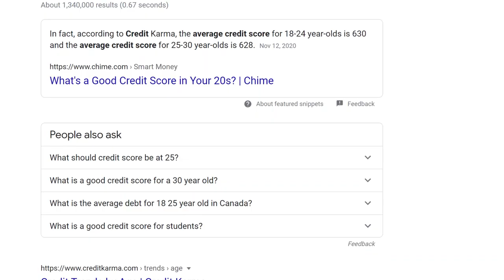This is How Much Money You Should Save (Per Age)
Learning how to save money is great! But, this is HOW MUCH to save by age. Enjoy!